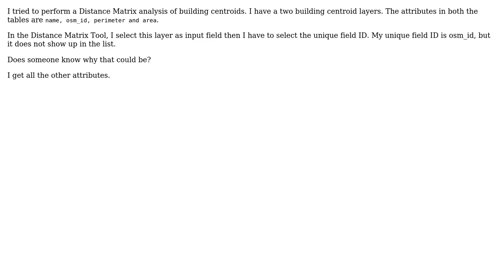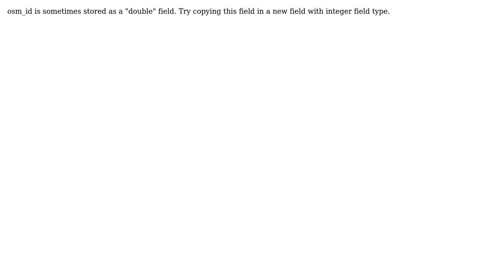GIS: Input field not showing up in Distance Matrix In QGIS 2.0? (2 Solutions!!)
GIS: Input field not showing up in Distance Matrix In QGIS 2.0?

With thanks & praise to God, and with thanks to the many people who have made this project possible! | Content (except music & images) licensed under CC BY-SA | Music | Images & others | With thanks to user user25420 user Sachis Makowski user radouxju user PolyGeo and the Stack Exchange Network Trademarks are property of their respective owners. You are responsible for your own actions.